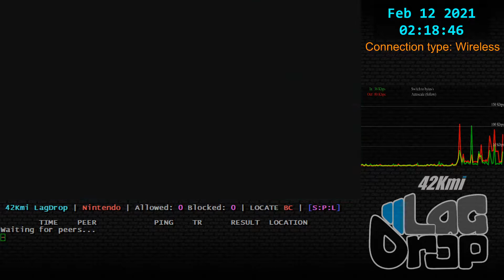SmashBros - 2021-02-12 - 10.1.0 - Drako [Houston, TX, US] lag